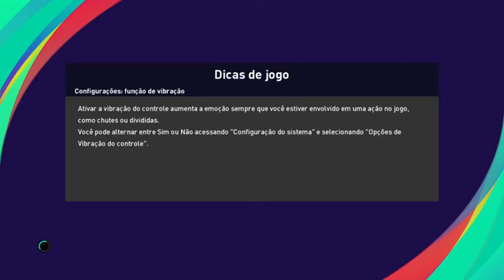Barcelona x Juventus ao vivo / jogo amistoso / 13/07/2022 / simulação